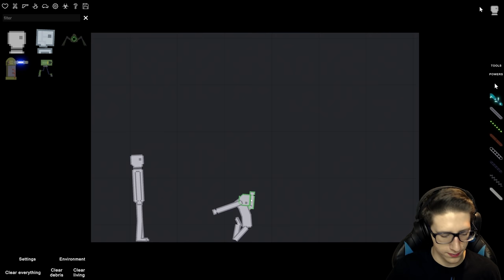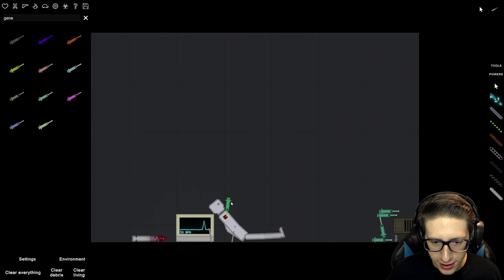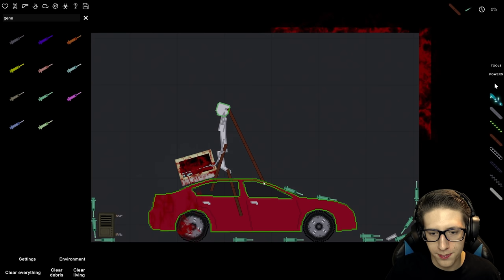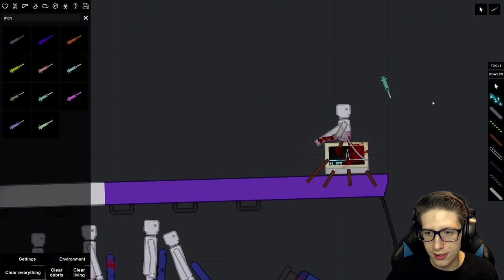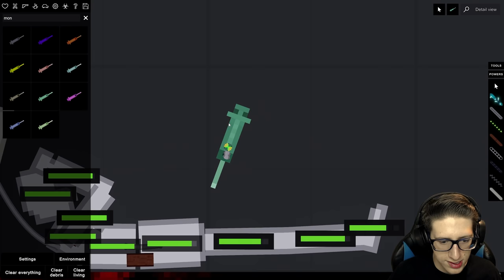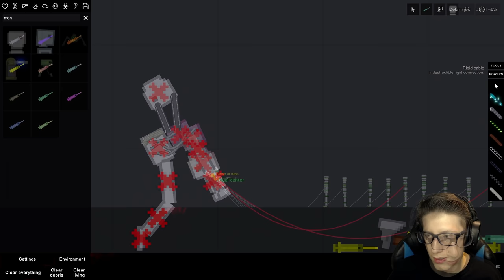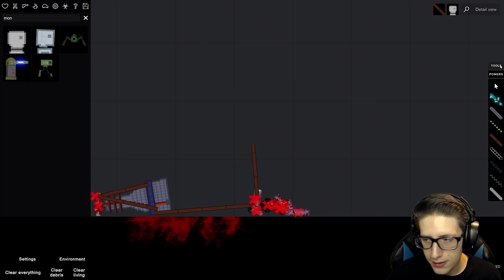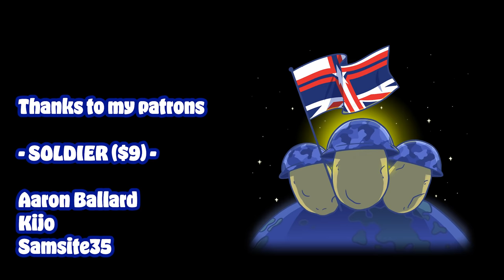EARNING MY MEDICAL LICENSE in People Playground!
We learn that the human body is both far more fragile and strong than we originally imagined.